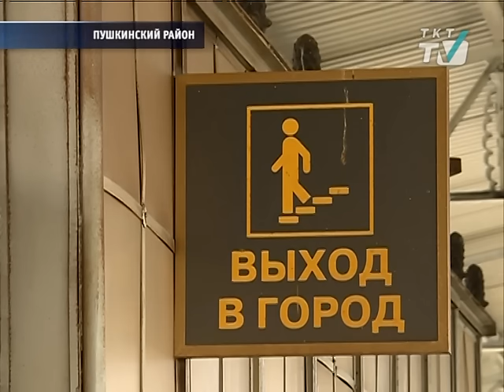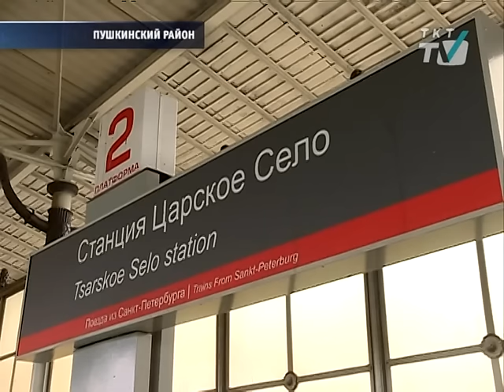На Царскосельском вокзале начинают восстанавливать северный пешеходный тоннель